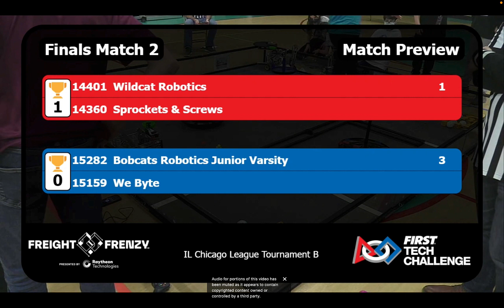Horizon Finals Match 2 2023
This was the match that propelled our team to the State Championship for the first time.  Thanks to Sprockets and Screws for being a fantastic alliance partner.